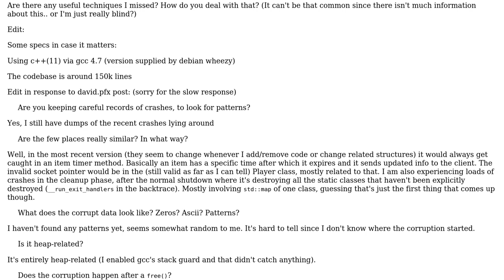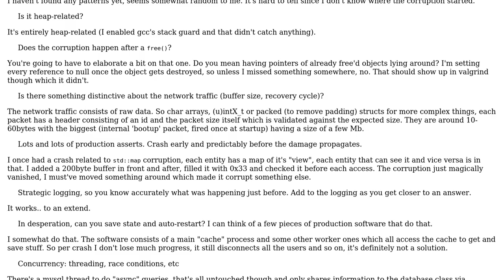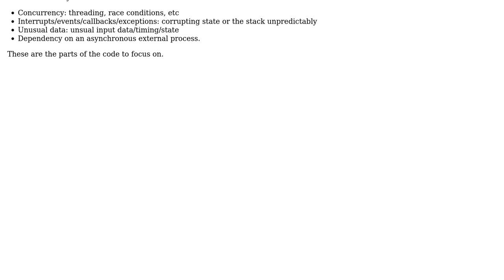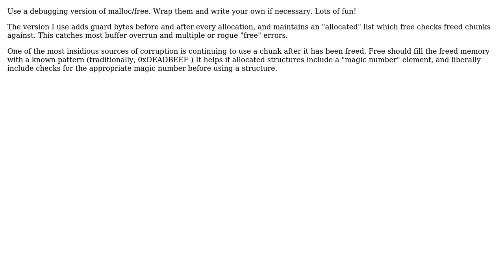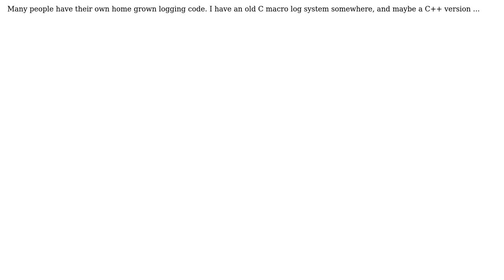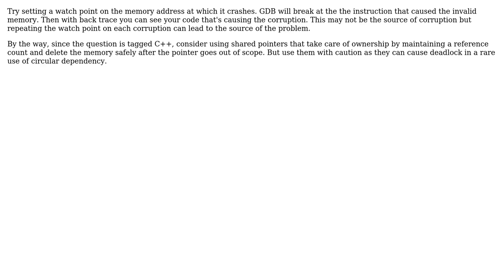Software Engineering: Debugging memory corruption (5 Solutions!!)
Software Engineering: Debugging memory corruption

With thanks & praise to God, and with thanks to the many people who have made this project possible! | Content (except music & images) licensed under CC BY-SA | Music | Images & others | With thanks to user Robin user Pierre.Vriens user Nicholas Frechette user Mohammad Azim user ddyer user david.pfx user Brian Tompsett - ??? user andy256 and the Stack Exchange Network Trademarks are property of their respective owners. You are responsible for your own actions.